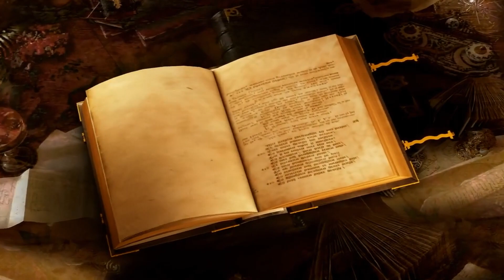Kale und die große Karawane - Elden Ring Lore [Deutsch/German]